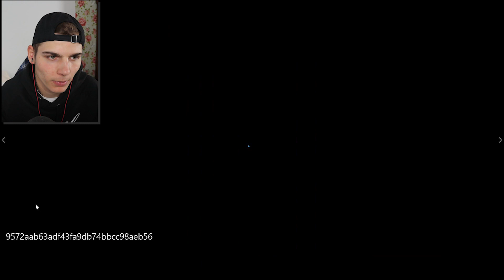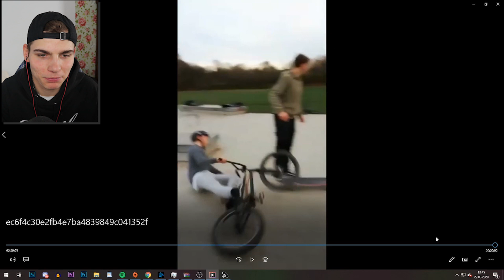MOOO REAGIERT auf EURE BMX/MTB FAILS #11 😱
► Reaktion auf eure BMX und MTB Fails

► Mehr davon ?
Däumchen hoch ♥